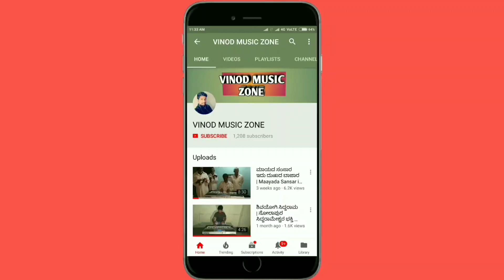Tamba Bhajana Padagalu | ತಾಂಬಾ ಭಜನಾ ಪದಗಳು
Kaliyugadata Bahala Aiti Trasa Bhajana Pada

The Best Uttara Karnataka Bhajana Pada by Shree Mouneshwar Bhajana Sangha Tamba (Goranal) Indi Tq, Bijapur Dist, Karnataka

The Song is Uttara Karnataka Bhajana Pada

The Harmonium Master is Kashinath Badiger & his Bhajana Sangha(Team) they had been working from so many Years Please Subscribe VINOD MUSIC ZONE we will Upload more videos on this Channel also Like and Share with Your Friends